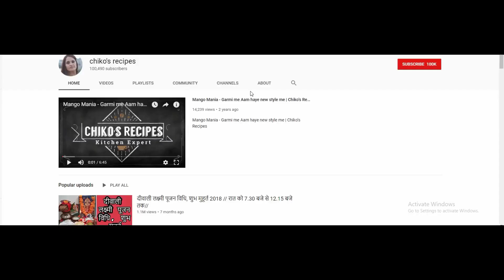पुरुषोत्तम मास महात्म्य [ अध्याय - 29 ] Chiko's Recipes